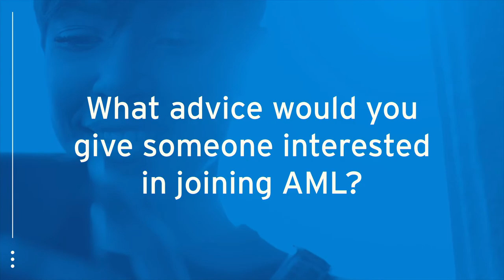A Day in the Life at Anti-Money Laundering: Michael Fisher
Interested in learning more about working in Anti-Money Laundering at the world's most global bank? Hear from our employees as they share their stories and insights!